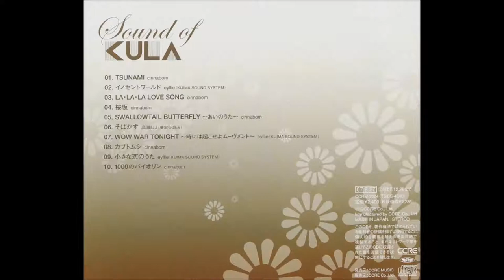05 ＳＷＡＬＬＯＷＴＡＩＬ ＢＵＴＴＥＲＦＬＹ～あいのうた～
I heard this disc of japanese music covers in spotify and i get full in love with this disc, form one day to other this disc dissapear in Spotify, so, i buyed the disc in amazon and i get it directed from Japan. I want to shared with the world this wonderfull disc.

If you want to download the full album you can downloas

If you only want to download this song, you can download

Escuché este disco de covers de música japonesa en spotify y me enamoré de este disco, de un día para otro, este disco desapareció en Spotify, así que compré el disco en Amazon y lo recibí desde Japón. Quiero compartir con el mundo este maravilloso disco.